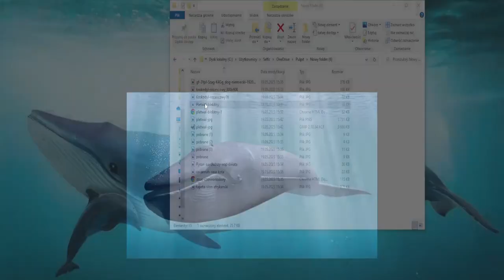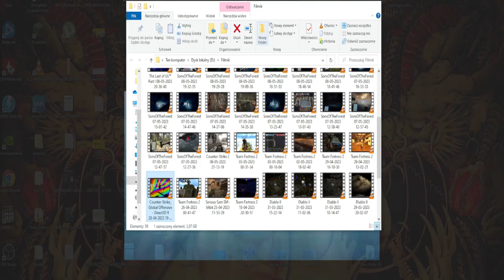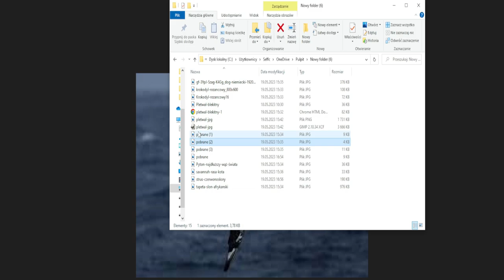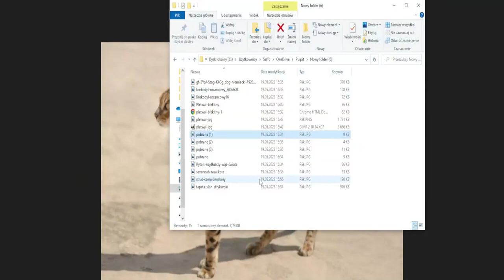Top 10 Biggest Animals in the World *Curiosities from around the Universe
Top 10 Biggest Animals in the World
The largest animals in the world is a fascinating topic. They include both land mammals and sea creatures that impress with their enormous size. Here are some examples of the largest animals that have ever inhabited our planet:

Blue Whale: The blue whale (Balaenoptera musculus) is the largest known animal that has ever existed. It reaches a length of up to 30 meters and weighs about 200 tons. This huge marine mammal lives in oceans around the world.

Giant Jacana: The Giant Jacana (Architeuthis dux) is the largest squid known. Although it is rare to see it, some individuals reach a length of over 13 meters. This mysterious creature inhabits deep ocean waters.

African elephant: The African elephant (Loxodonta africana) is the largest land mammal. Males can reach a height of about 4 meters at the withers and weigh over 6 tons. These majestic creatures inhabit the savannas and forests of Africa.

Indian Elephant: The Indian elephant (Elephas maximus) is slightly smaller than its African cousin, but is still one of the largest land animals on Earth. Males can reach a height of about 3 meters at the withers and weigh about 5 tons. The Indian elephant is endemic to South and East Asia.

Whale shark: The whale shark (Rhincodon typus) is the largest known shark and the largest fish in the world. Adult specimens can reach a length of up to 18 meters. These huge sharks feed on plankton and inhabit warm ocean waters.

It is worth noting that the sizes listed here are general guidelines and actual sizes may vary from individual to individual. Nature is full of amazing creatures that command our interest and respect because of their impressive size.